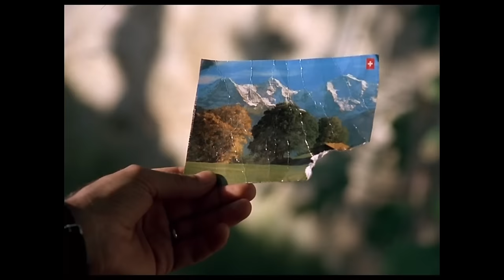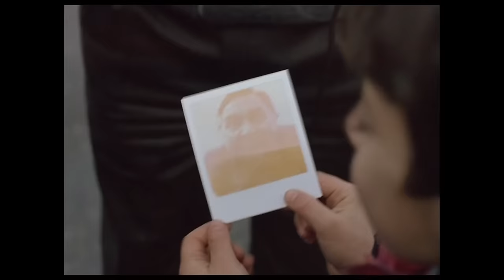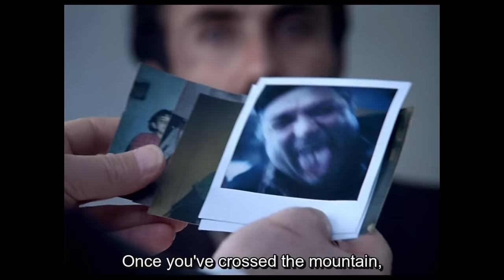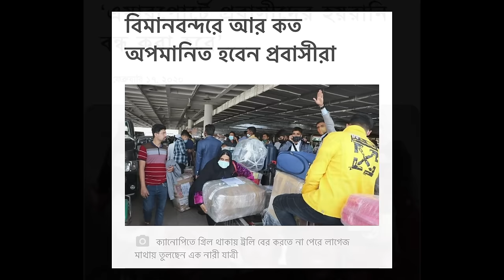( যে ঘটনা এখনো কাঁদায় মানুষকে ) Journey of Hope (1990) Turkish Movie Explained in Bangla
Journey Of Hope is a Oscar winning Cinema that was jointly created by Turkey and Switzerland in 1990 . Which is also known as Reise der Hoffnung .I will explain this Oscar-winning Turkish cinema in Bengali language.

johaifajo

Journey of Hope film summery:

In a village in eastern Turkey, tales of the economic success of Turks in Switzerland inspire Haydar to convince his wife Meryem that they must go. He sells their livestock and small plot of land in exchange for passage for two. He wants to leave their seven children in the care of the eldest and his parents; his father advises him to take one son to be educated in Europe, as economic insurance. The three set off for Istanbul, Milan, and Switzerland, stowing away on a ship. At Lake Como, they pay the rest of their money to unprincipled men who abandon them at an Alpine pass before a blizzard. Father and son are separated from Meryem. Will anyone reach the land of promise?

Video Topic:
Journey Of Hope movie explained in bangla.
Journey Of Hope 1991 Turkish film explanation.
Journey Of Hope Swiss movie explanation in bangla.
Journey Of Hope 1991 film.
Journey Of Hope 1991 film criticism.
Journey Of Hope Oscar winning Film review.
Oscar winning cinema review.
Oscar winning movie explanation.
Turkish film explain in bangla.
Swiss movie bangla explanation.
German film review in bangla.
Explain in bangla.
Bangla explanation channel.
Movie review channel in bangla.